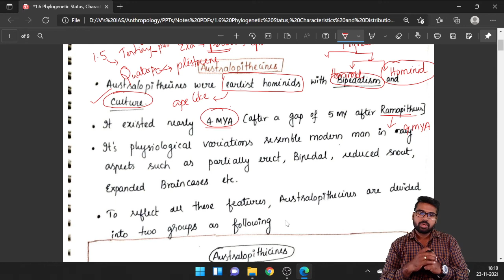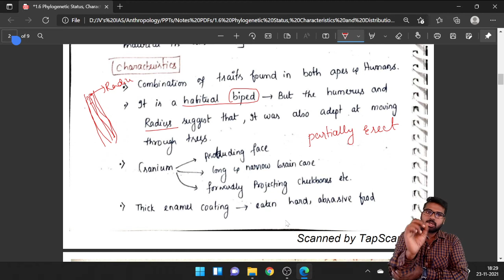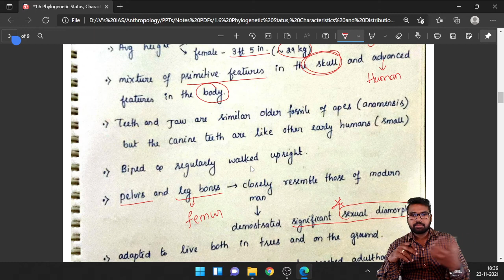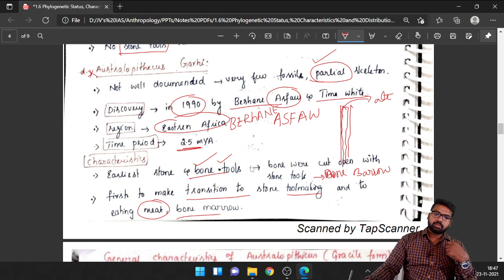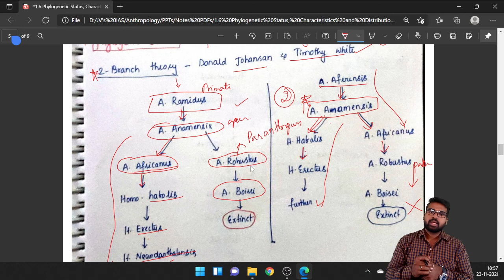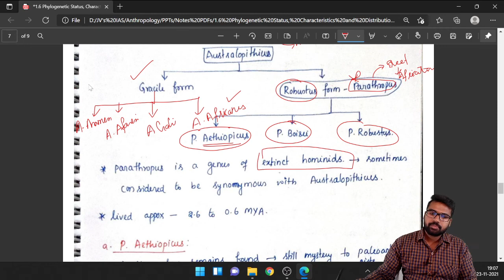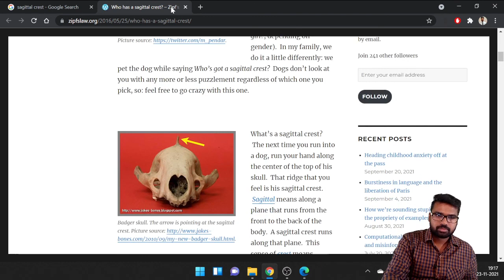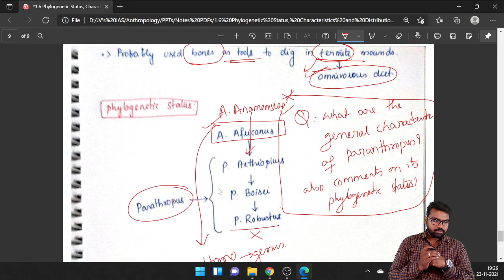1.6 Phylogenetic Status, Characteristics and Distribution | Anthropology for UPSC/PCS || IAS/IPS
JV's ONLINE/ OFFLINE COURSES:👇
►UPSC/CSE Foundation Courses 1.
1.
2.
3.
4.
6.
and more...
►JV’s Optional Courses (By experienced and best UPSC faculties’)

Join UPSC Prelims Test Series, most affordable, strictly based on UPSC pattern with performance analysis & discussion class. Only test series you need to clear Prelims,

JV's Mains Guidance Programme Mains Test series, 7-8 direct questions came in UPSC CSE MAINS EXAM 2020,

JV's MARG- Mains Answer wRiting Guidance Program August 2021-22 (A hand holding approach for answer writing),

JV's Mentorship Programme for UPSC CSE 2021-22 (Best self-study programme),

UPSC CSE Optional Anthropology: Decoding the Syllabus and Strategy By Rajasekhar Sir

Happy Learning!
JV's IAS Academy